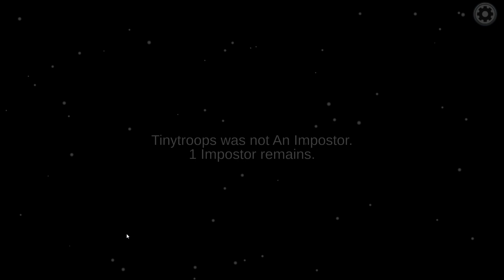Playing Among us : part 1 :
Still not imposter :( Sorry about all the stops